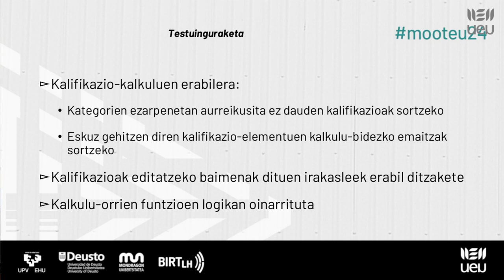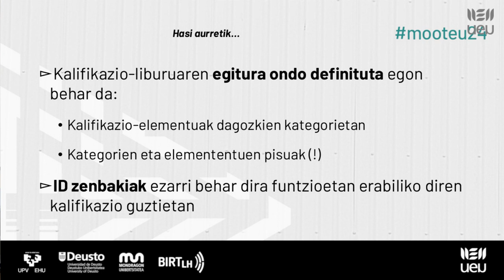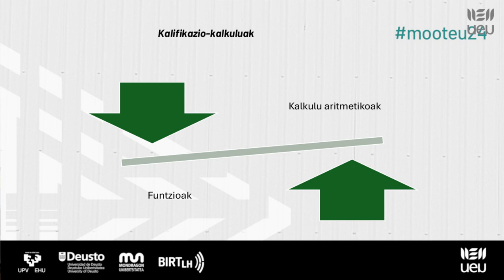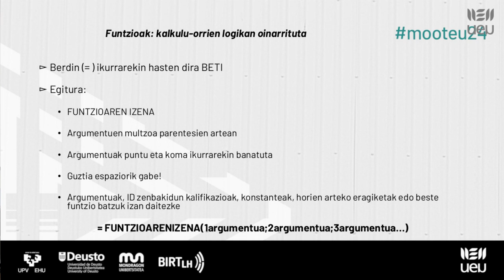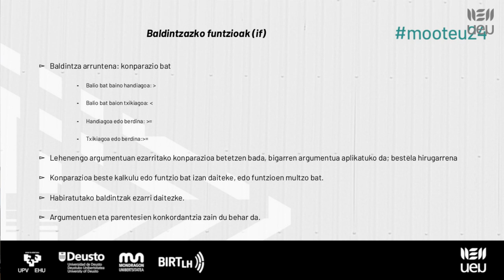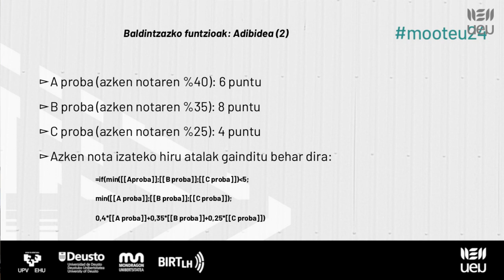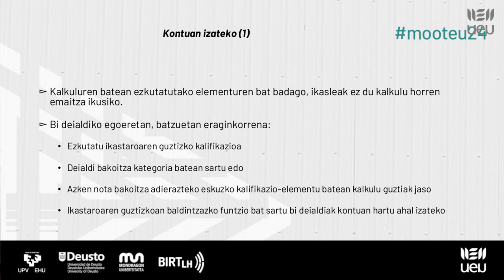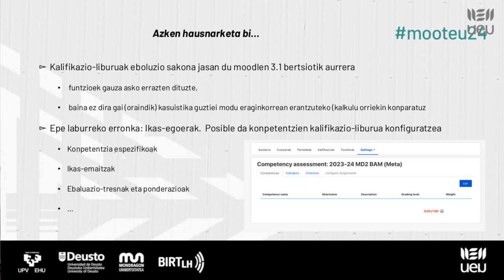Mooteu24 Esperientzia teknologikoak Kalifikazio liburua eta baldintzazko formulen erabilera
Mooteu Euskadi 2024. Moodle Erabiltzaileen XVI. Topaketa

2024ko apirilaren 26an Eibarko Markeskoa Jauregian, UEUK antolatuta

Esperientzia teknologikoak

    Kalifikazio-liburua eta baldintzazko formulen erabilera. Lander Intxausti Arriolabengoa (BAM, UEU-GOI)